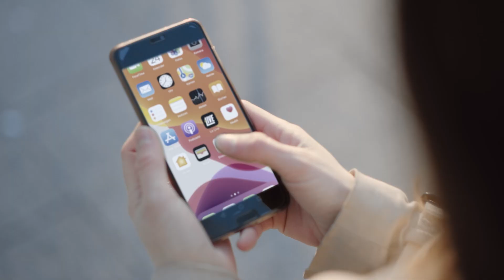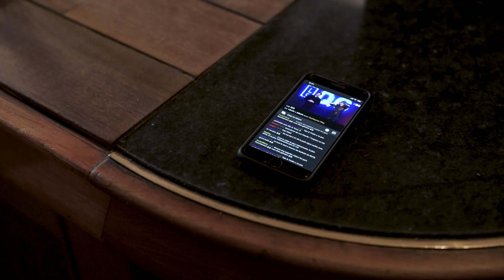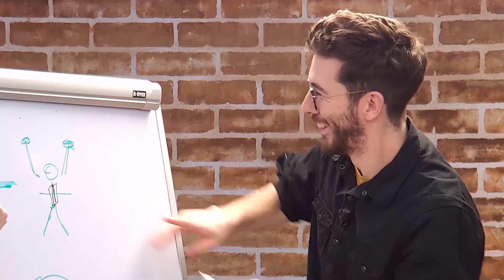leLIVE : le lancement ! Rendez-vous lundi 3 février à 22h pour Les Supporters ont toujours raison !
📍Lundi, lancement de LeLIVE ! Un nouveau média 100% talents, 100% communauté & 100% interactif!

⚽️ RDV lundi 22h pour la 1ère du programme : " Les Supporters ont toujours raison !" présenté par Thomas Thouroude avec Jhon Rachid & Kemar, produit par Football Total